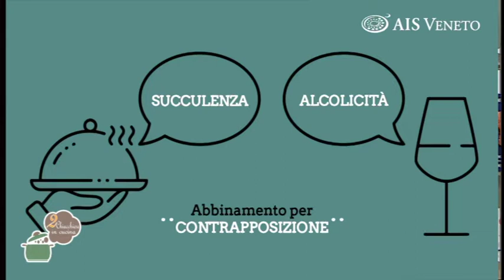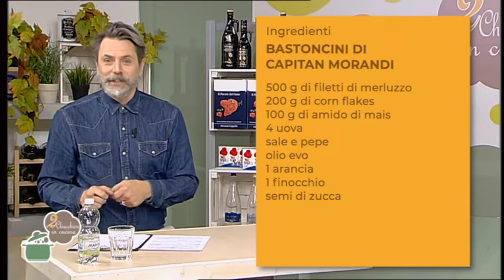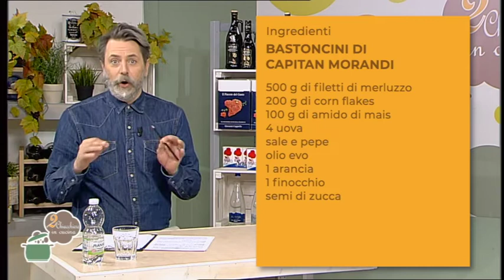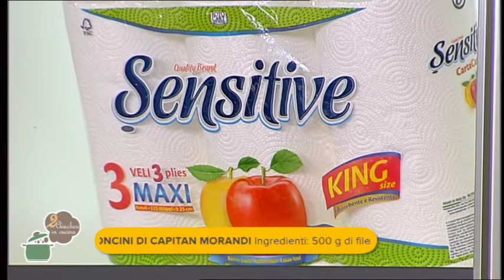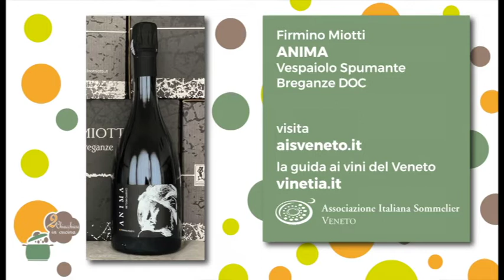2 Chiacchiere in cucina - 774 - Involtini sfiziosi - Bastoncini di Capitan Morandi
Con Leonardo Feltrin e Serena Codognola.
Le ricette di oggi sono: Involtini sfiziosi - Bastoncini di Capitan Morandi